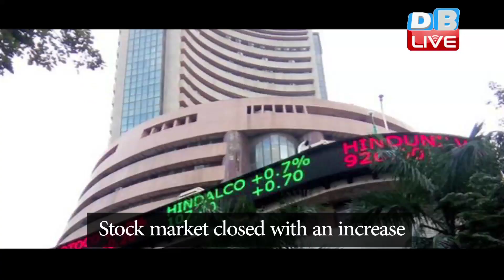बढ़त के साथ बंद हुआ शेयर बाजार |share market latest updates | SENSEX | NIFTY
सरकार द्वारा बैंक और ऑटो सेक्टर को लेकर पिछले दिनों की गईं घोषणाओं का आज शेयर बाजार पर असर दिखाई दिया... जिस कारण बंबई स्टॉक एक्सचेंज का सेंसेक्स 37 हजार और नेशनल स्टॉक एक्सचेंज का निफ्टी 11 हजार के स्तर को पार कर गया... सेंसेक्स में आज 164 अंक और निफ्टी में 57 अंकों की मजबूती रही...